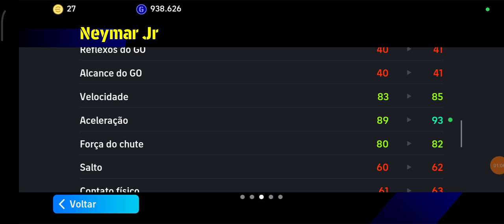COMO COMPRAR GIFT CARD ONLINE EM 2024 (MUITO FÁCIL E RÁPIDO)